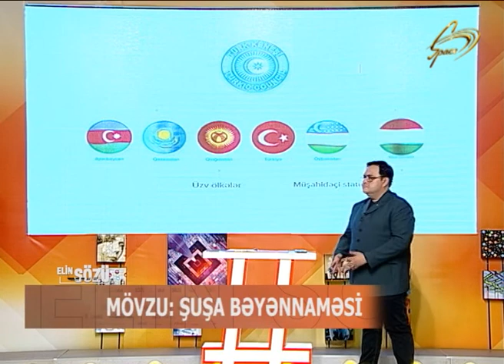Şuşadan Turanan uzanan imzalar!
1995-ci ildən KİV-də çalışır.